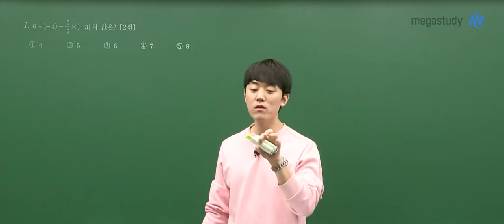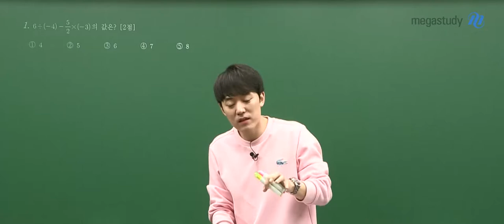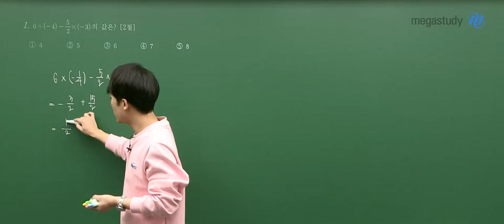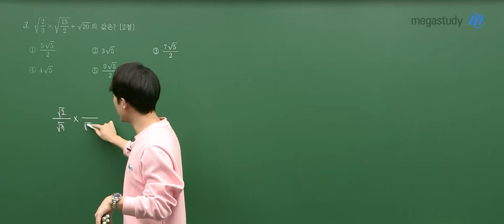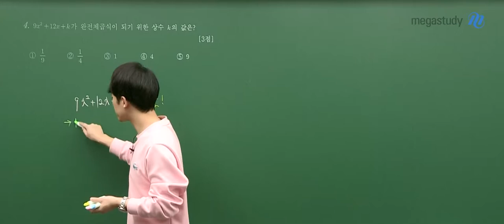[메가스터디] 수학 하정민 쌤 - 고1 3월 학평 수학영역 전반부 해설강의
2021년 3월 고1 전국연학합력평가
하정민 선생님의 수학영역 해설강의를 확인하세요~!